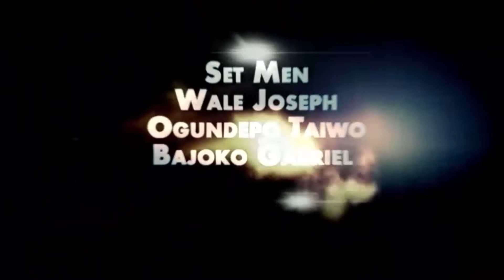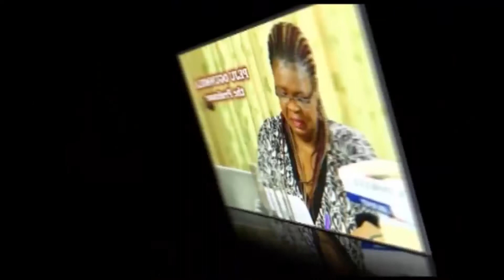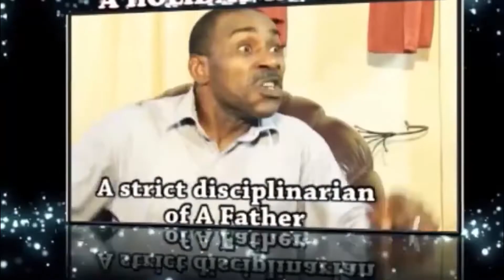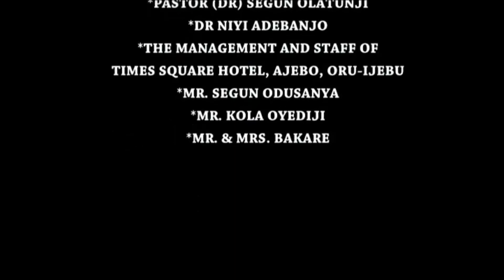THE GOSPEL OF JUDAS 1 (Full Movie)